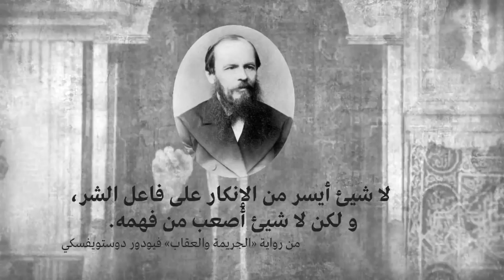الدكتور عدنان إبراهيم l تجربة ملغرام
adnanibrahim adnan_ibrahim#

Ne pas oublier de soutenir le canal en même temps que tout nouveau Dr # appris Adnan_abrahim